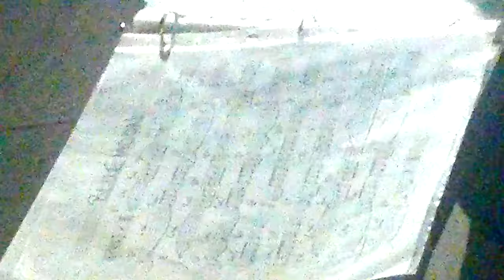LA CASA DE LOS AZULEJOS JAZZ.mp4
LA CASA DE LOS AZULEJOS, INSPIRACION PARA JAZZISTAS, AMANTES DE LA MUSICA, UN RECUERDO DE INSPIRACIÓN Y BELLEZA, CIUDAD DE MEXICO CENTRO DE CONDESA.